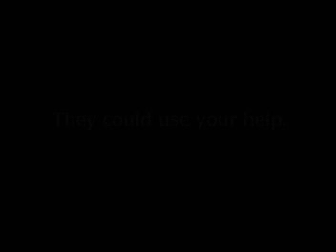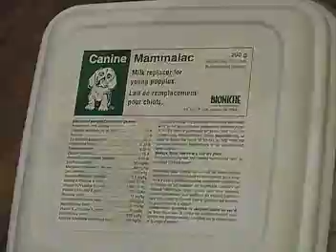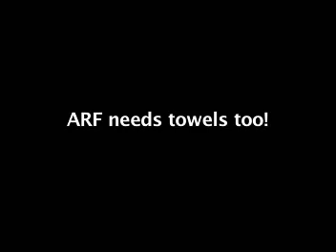ARF babies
ARF's latest rescues - 6 puppies, at 3 days old.